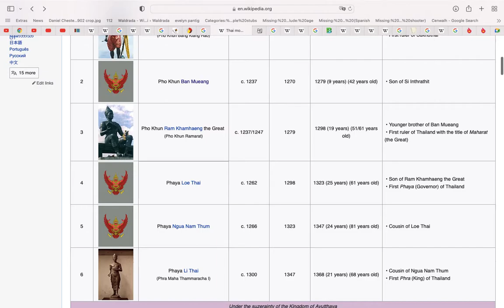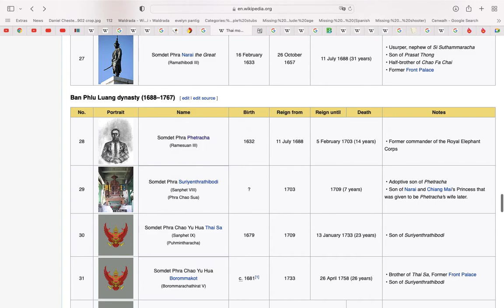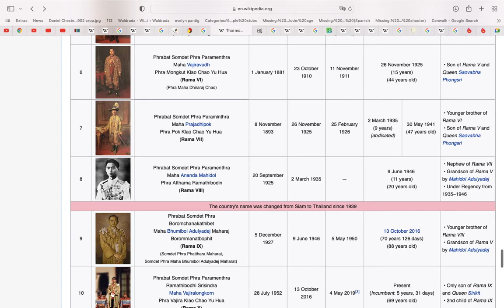Timeline of the 56 Monarchs of Thailand/List of Monarchs of Thailand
My Sister Was Born in Thailand So I decided To Make It’s List of Monarchs

King of Thailand
Established: 1238/1782
First Ruler: Rama I/Si Inrathit
Current Ruler: Vajiralongkorn [Rama X] of Thailand

Naresuan
Ramesuan I

Music:Hit The Lights [Until 021]  June [0:27-2:37]

Chapters
0:00-2:03 Pre-Kings of Thailand [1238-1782]
2:03-2:05 Second Introduction
2:05-2:23 Third Introduction
2:23-2:33 Kings of Thailand
2:33-2:38 Shamil f Sobhan-Timeline of the 56 Monarchs of Thailand/List of Monarchs of Thailand

The *     * Part Means The President got Inauguration on a special event/something happened on that Day [E.G. Plaek Phibunsongkhram Ended His Term on August 1 1944, That Days Event: Filipino President Manuel Luis Quezon Who Founded Quezon City Dies at the age of 65]

List of Prime Ministers:
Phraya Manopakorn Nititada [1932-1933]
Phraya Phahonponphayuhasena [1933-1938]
Plaek Phibunsongkhram [1938-*1944*]
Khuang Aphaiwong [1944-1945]